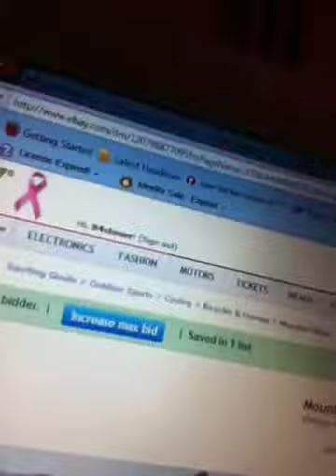10/26/11 mountain bike bontrager...custom built ...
Rock hopper...GT zasker...finally custom built with xt component, mavic wheel, hand built, rock shox, is the dream bike of 90s